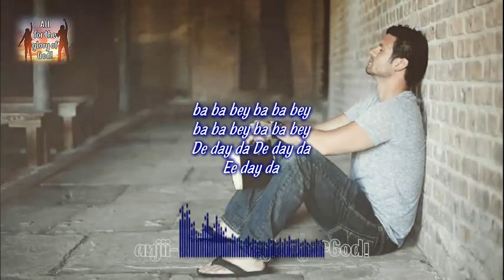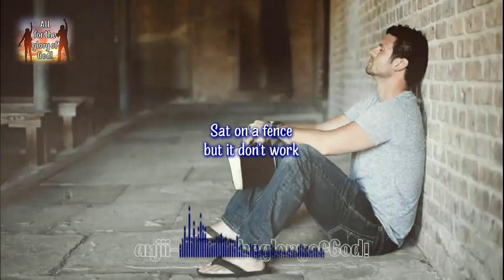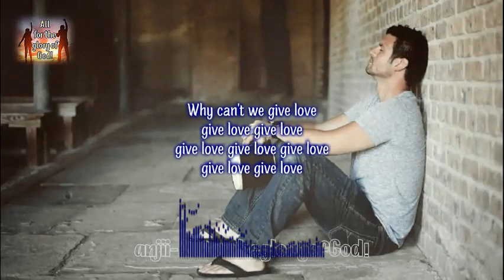Under Pressure (El Shaddai Gospel Music Ministry)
Proverbs 28:10
Whoever leads the upright along an evil path
will fall into their own trap,
but the blameless will receive a good inheritance.